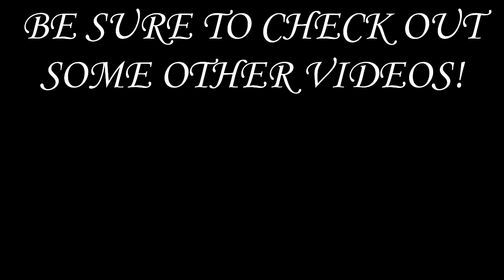[SFM FNaF] Nightmare VR vs Withered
SFM FNaF Nightmare VR vs Withered (Five Nights at Freddy's animation)
In this FNAF animation, the Nightmare VR animatronics are up against the Withered animatronics. Make sure you watch to the end to see who wins the rematch.